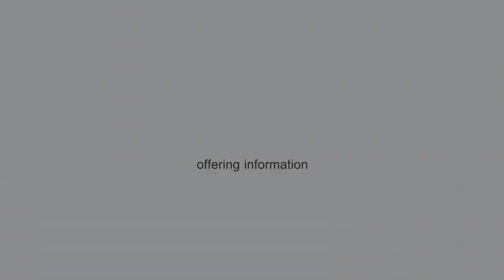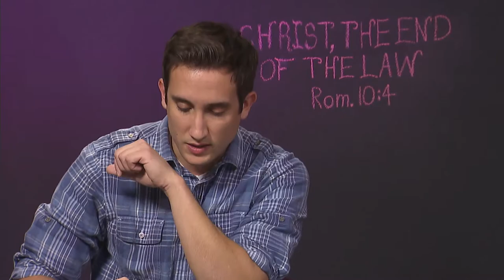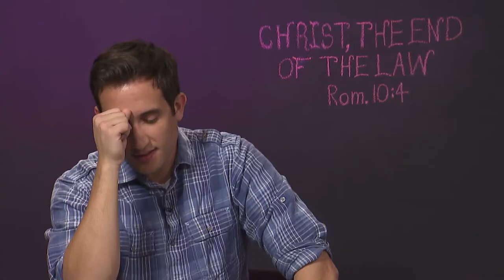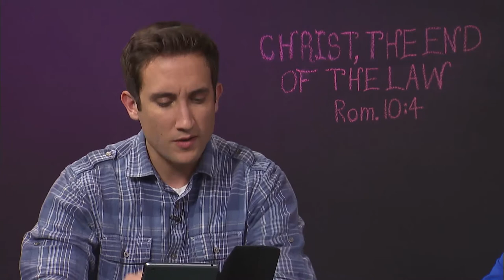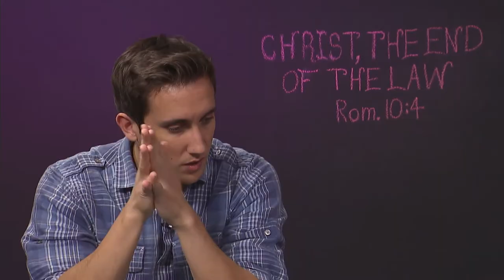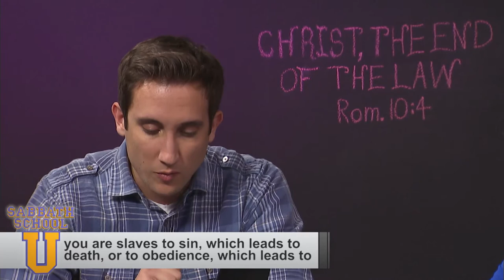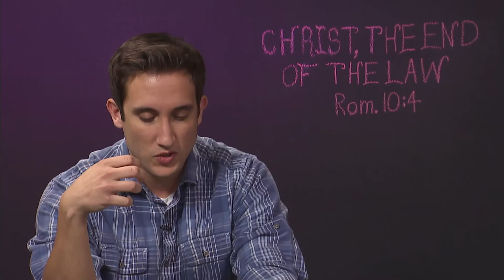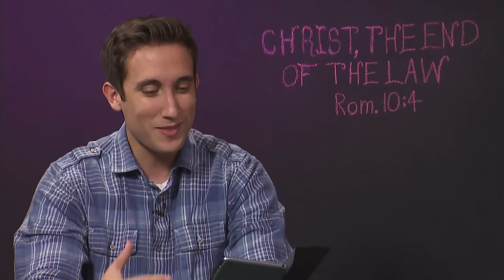SSU-2014-2-07: Christ, the End of the Law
Study 7 of 13 on Christ and His Law

Scriptural Basis: Rom. 5:12--21, 6:15--23; 7:13--25, 9:30--10:4, Gal. 3:19--24.

Key Text: "Christ is the end of the law so that there may be righteousness for everyone who believes" (Rom. 10:4, NRSV).

1. Do you feel that God's law is more like a bodyguard or a police officer? Why?

2. After coming into contact with God's law, why should I be more conscious of my faults and shortcomings?

3. What are the implications of Jesus' title as the "Lamb of God"?

4. In Romans 5, why does Paul closely associate sin and death?

5. Why can I never be good enough to merit heaven through keeping the law?

6. How can the law serve as a reminder to all Christians that Christ is our righteousness?